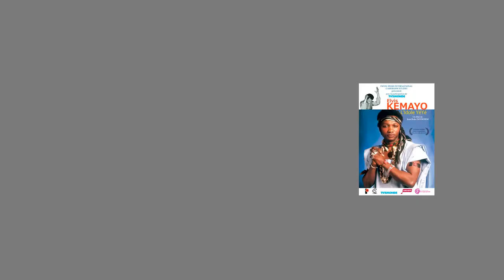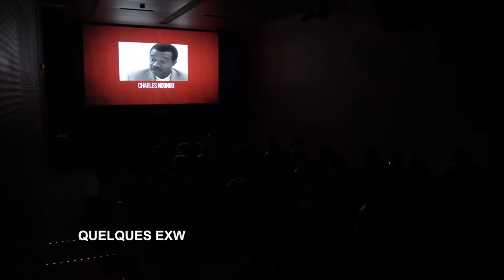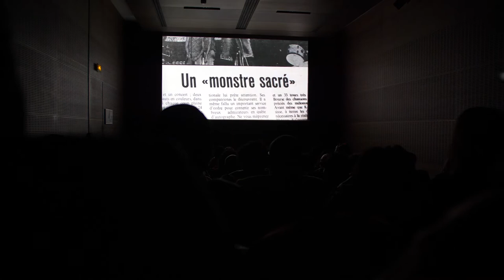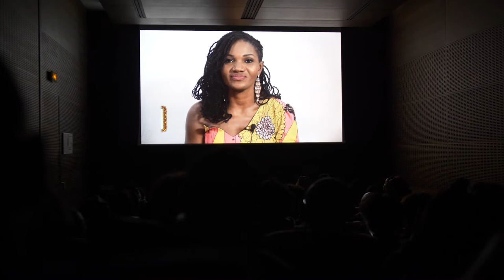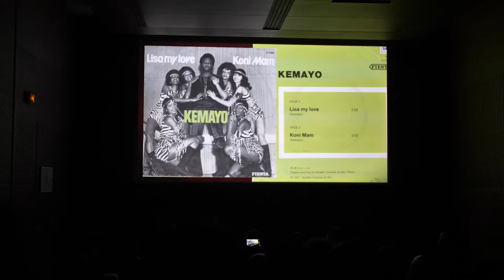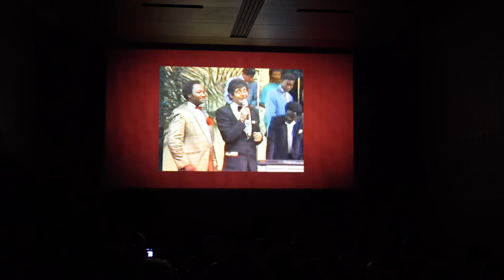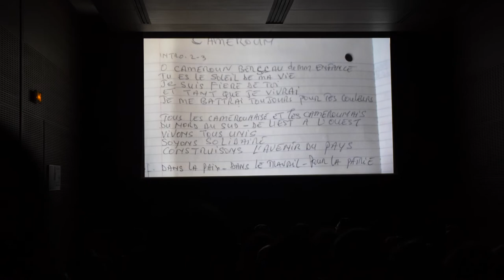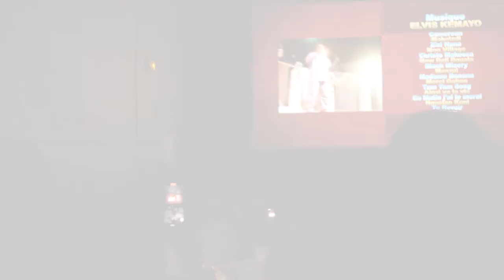ELVIS KEMAYO, L'IDOLE YÉYÉ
Grande première du film documentaire ELVIS KEMAYO, L'IDOLE YÉYÉ de Jean Roké PATOUDEM à paris, Salle CHARLES BRABANT à la SCAM. Le film de l'événement